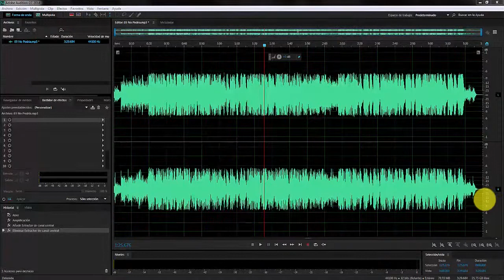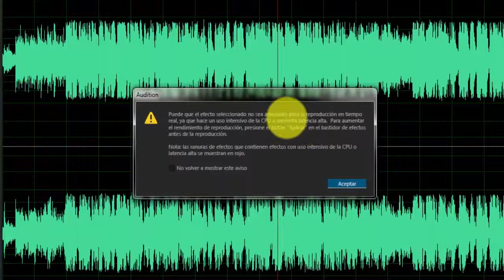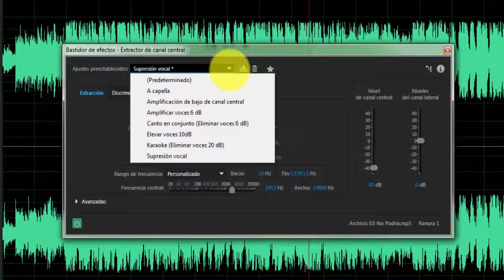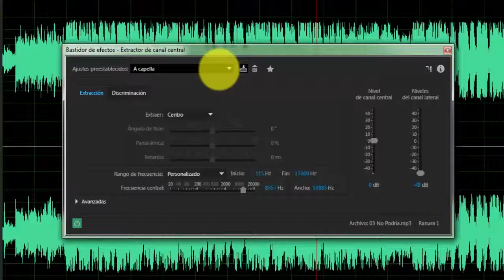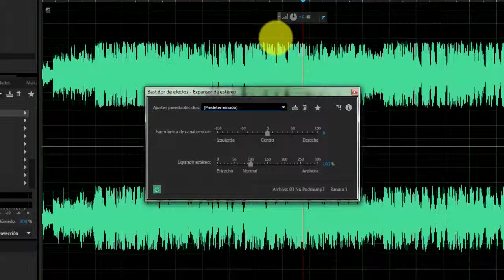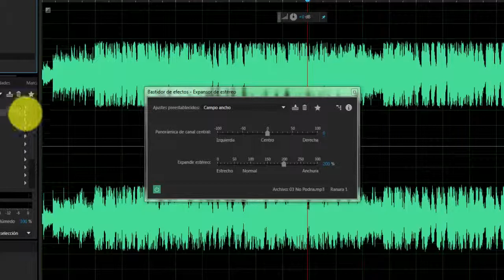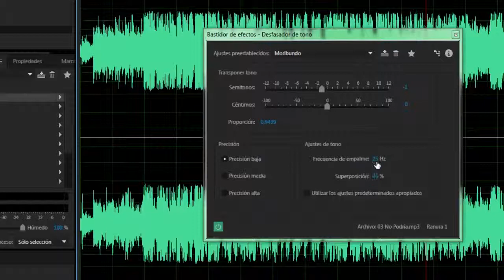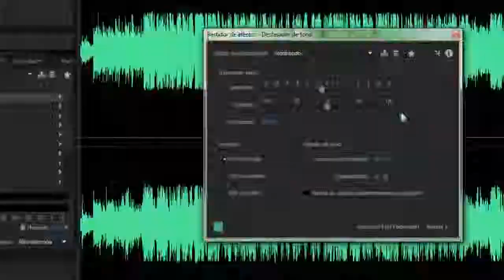Edición de audio en Adobe Audition CC - Parte 6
Finalizamos nuestra sección sobre referencia de efectos en Adobe Audition CC, mirando este par de categorías muy importantes en la producción musical.